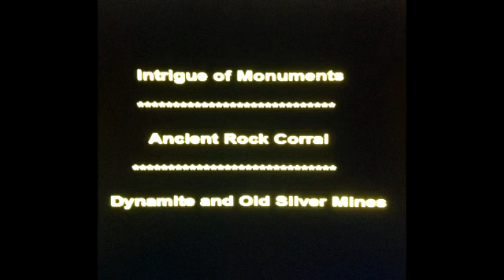Treasures of the West: Video # 1 The Voyage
Treasure hunting old Spanish mines, cache sites and monuments.